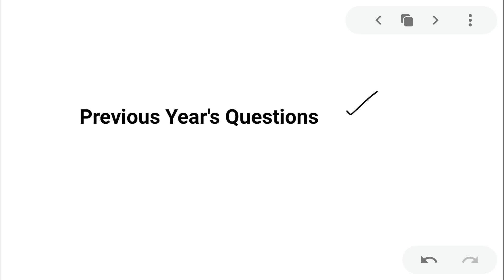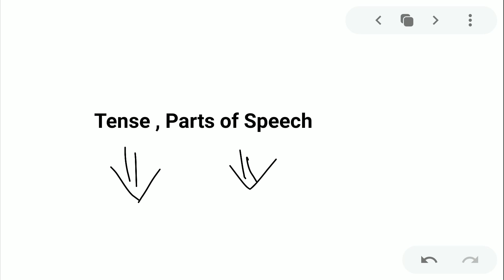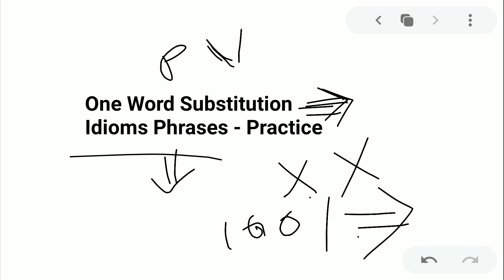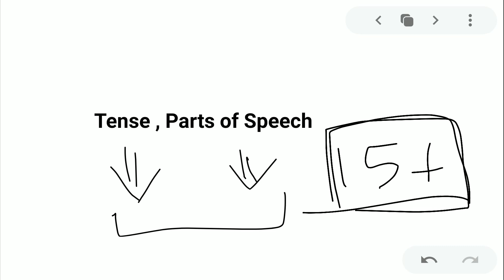WBCS Prelims - English Strategy|How to Prepare English for WBCS Prelims|WBCS Prelims 2022 Strategy